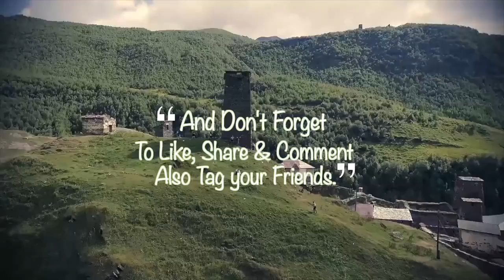Share your inspiring travel moments with us.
Let's be an inspiration to others.
Share your travel story with us and have a chance to win GEORGIA FULL PACKAGE.
Here's how:
Step 1. Like our page
Step 2. Share this on your wall
Step 3. Comment your Stories travelwithtabeer /
winner will be featured on our page with her/his story.
Goodluck!!

Office 1802, Al Musallah Tower
Near Al Fahidi Metro Station (Exit 4), Bur Dubai
Toll-Free Line: 800-TABEER(822337)